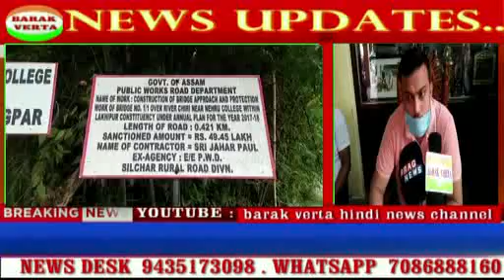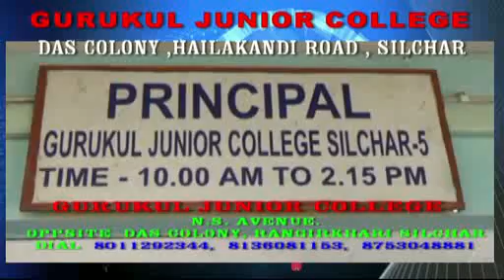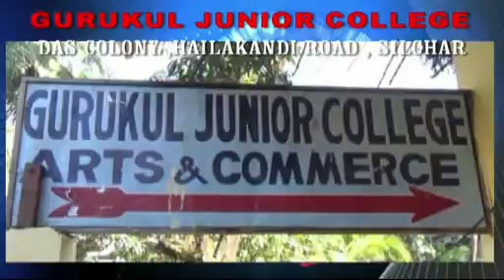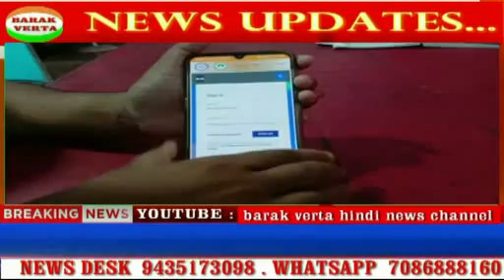BARAK VERTA 12 JUNE U TUBE